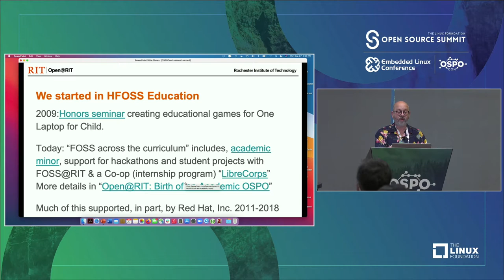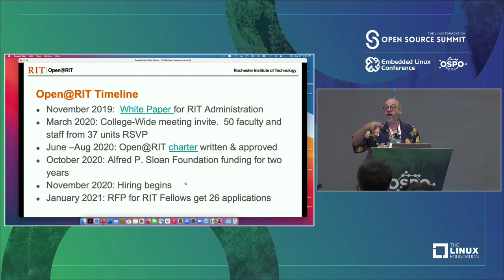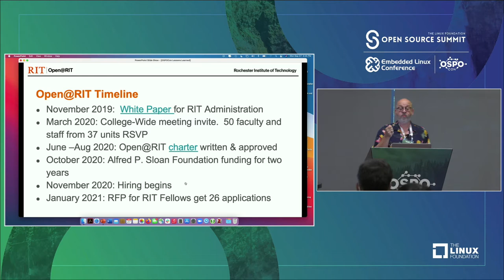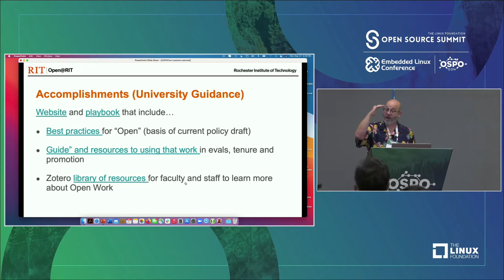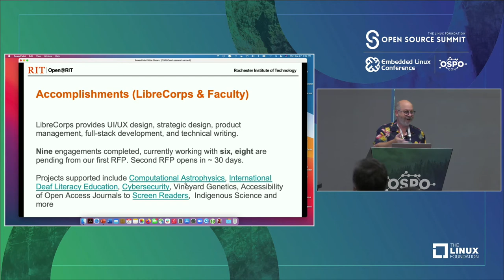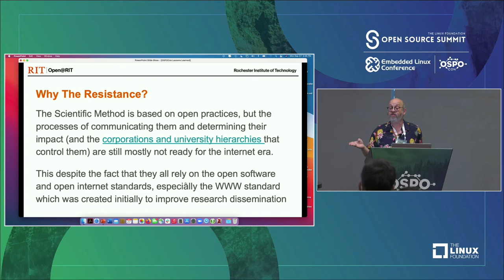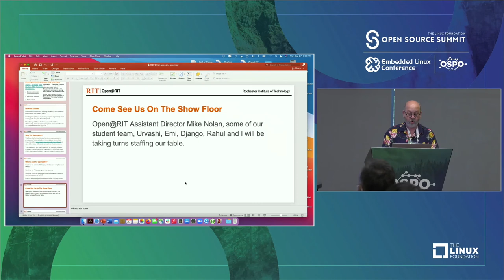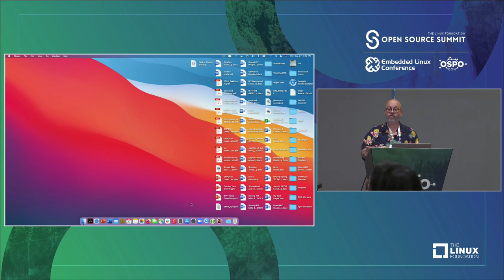Open@RIT, Creation of a University OSPO and the First Year's Lessons Learned. - Stephen Jacobs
Open@RIT, Creation of a University OSPO and the First Year's Lessons Learned. - Stephen Jacobs, Rochester Institute of Technology